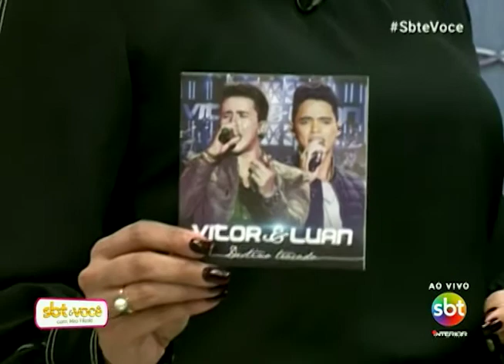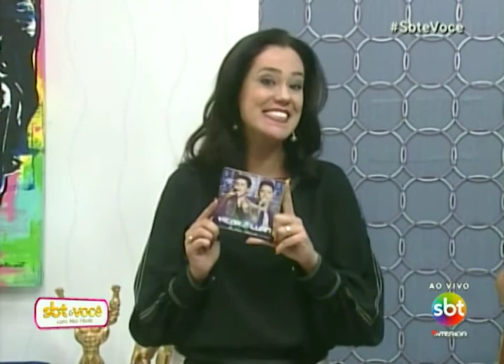SBT e Você 20/04/18 na íntegra